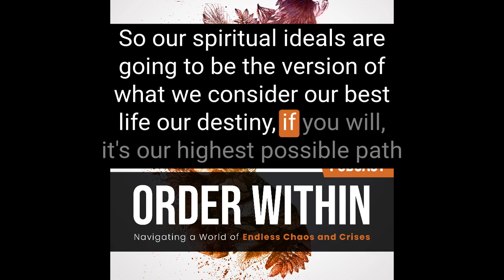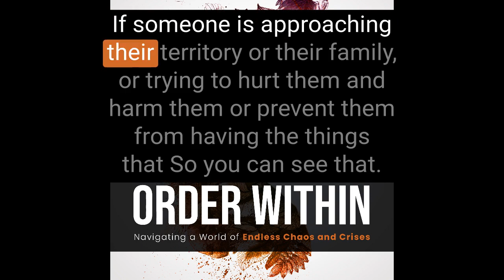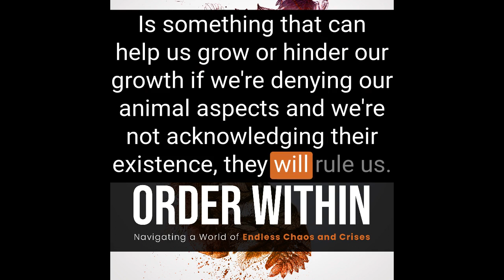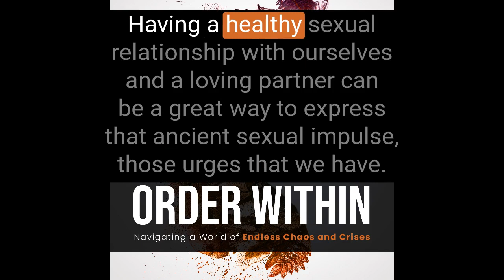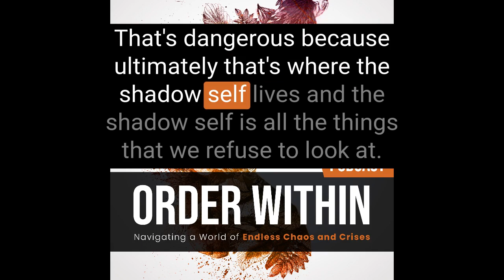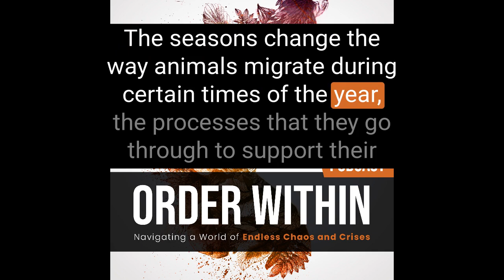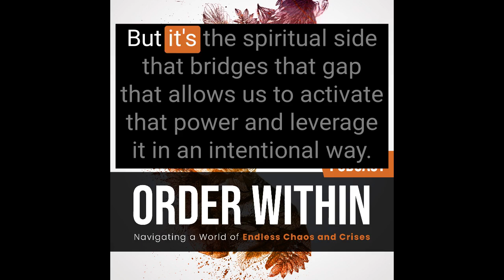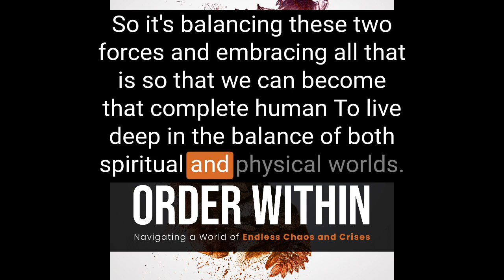Embracing Your Inner Animal | Ep. 27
Something all of us must manage is our animal aspect. We inhabit animal bodies and must learn to navigate the impulses and instincts our bodies hold. We can find ourselves in challenging places without a conscious approach to physical existence.

That’s the focus of today's episode. Managing and understanding our animal nature while balancing our spiritual side too.

What’s Happening in Today’s Episode
I’m hopeful this episode will help illuminate what healthy physical expression looks like and how we can cultivate it in our lives. Understanding the animal nature inherent in our existence will empower us to live more consciously and with power.

For much of my life, I denied my animal nature, and it caused a lot of suffering. It doesn’t have to be this way if we learn to understand and accept it. Our animal nature has a lot of power when we apply our conscious mind.

Here is a quick highlight of the main topics discussed:

The dual nature of life

Primal elements of humanity

The dance of life and balance

The denial of our instincts

The wisdom of our instincts

The balanced human

There is so much that lives within us. As we understand the makeup of our existence and our place in the universe, we cultivate the creative powers we’ve been gifted. Humans are truly incredible, but we’ve never quite understood the potential we hold.

By tapping into our animal side and the power it holds, we allow for the expression of self that aligns with who we are at our core. Embracing and accepting parts of ourselves we’ve denied can significantly impact our daily lives.

The goal is to find things that resonate to be used in your life today, so studying the various concepts of self-mastery will hopefully give you the tools needed to tap into your highest potential.

You can find a link to the show’s transcript here.

Additional Show Information
I use an incredible editor, Descript, that works like a document editor with ease and simplicity. It also brings excellent sound quality to make editing a breeze. You can check it out here.

New episodes will be released weekly at 11 am EST on Thursdays.